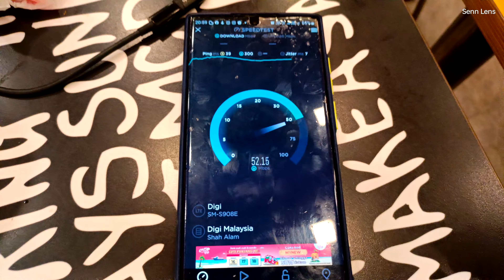Yes 5G speedtest at McDonald's Caltex Bayan Baru, Penang